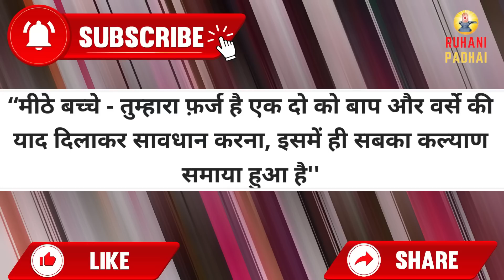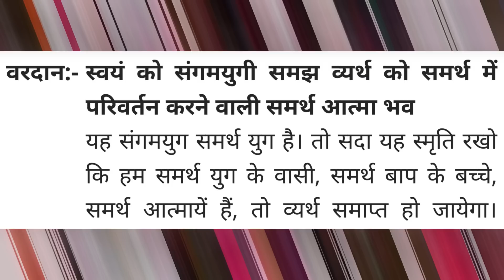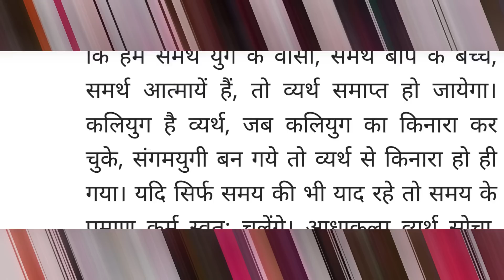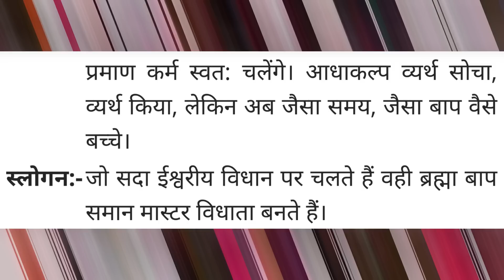Aaj ki Murli / 23 February 2023/ आज की मुरली 23-02-2023 | Daily Murli / Today murli / aaj ki murali